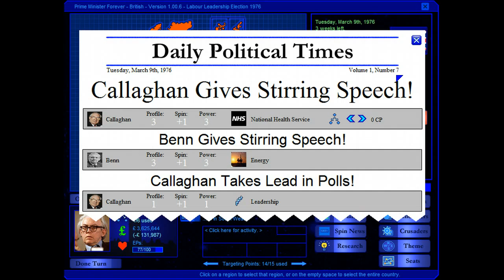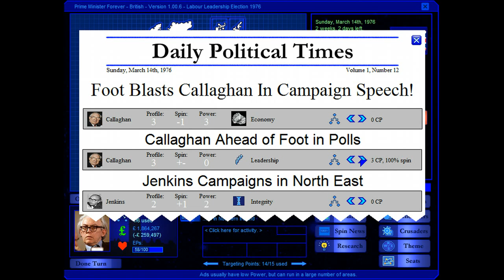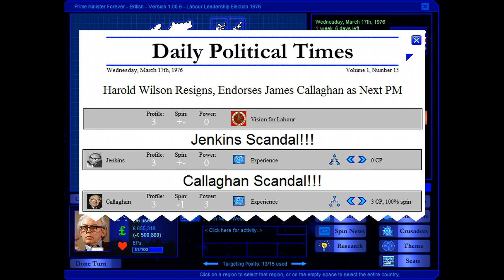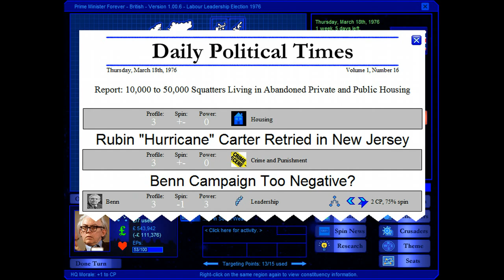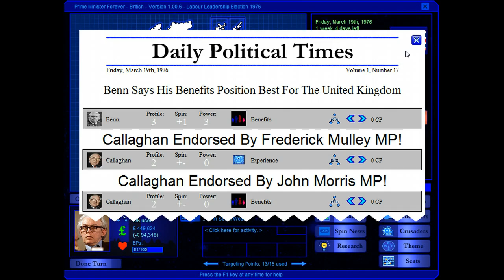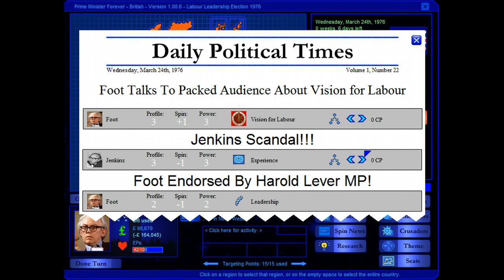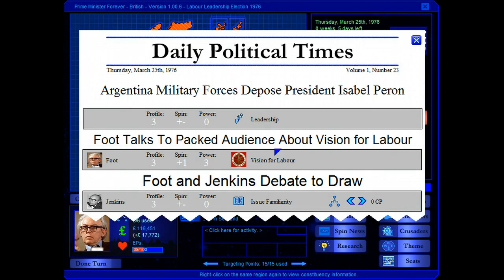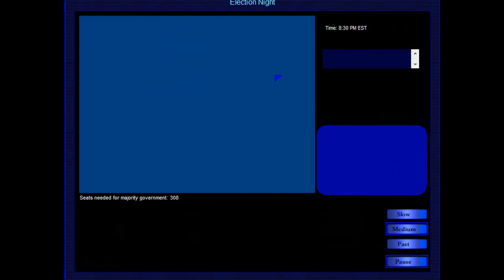Labour Leadership 1976 Election Game (Michael Foot)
Election scenario from Theoryspark's Prime Minister Forever UK Game.

Elect 2 Play is a website that takes an interest in map strategy and political games, producing it's own election games and gameplay videos. The Theoryspark series of games are our premier brand, but look out for videos of other map strategy games, online, new or retro.

OVERVIEW: The first game we come to which was created by myself. This provides an interesting slant from regular general elections. How would the result look if the Great British public voted UK-wide? How would voting patterns look in each area and would there be much difference?

Having previously created a Liberal Democrat and Conservative Leadership Election scenario, it was only fair to do a Labour one, and this is one of the closest yet!  Here is my description of how it all works:

For each candidate, their strongest region is the one where they are a sitting MP, so they are rated a "4" in every seat. In the region they were born in, they would be quite strong with a "3" with their city or hometown consituency a "4" and a certainity they will win that. It varies on the candidate, but for most candidates, they will usually lead in their strongest region, that is unless other candidates also sit or were born there, which make it much more complicated and possibly a tie.

For regions they don't have as much influence, it is based on whether who's platforms would go down best. The more right wing i.e Denis Healey, candidates would get on better in south England, such as the South East & East Anglia, while left wing candidates, i.e Tony Benn, would get on well in the North East, Wales and Scotland. For centrists like Roy Jenkins, these ones can leapfrog certain candidates in open regions if, they have strong leadership or charisma.

Another suggestion for these sort of games is not to have candidates competing in all UK constituencies but only ones with Labour MPs, however areas like N.Ireland would be a blank!

For best viewing, go full screen.Video recorded by Screencast-o-Matic Premium.